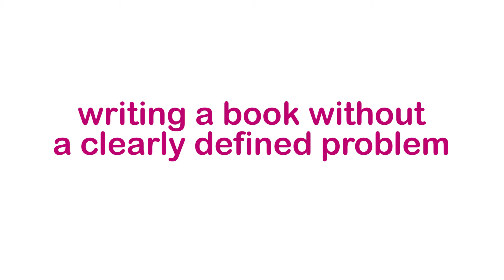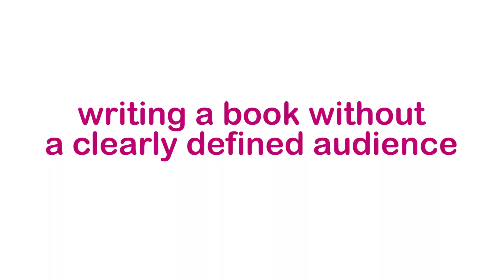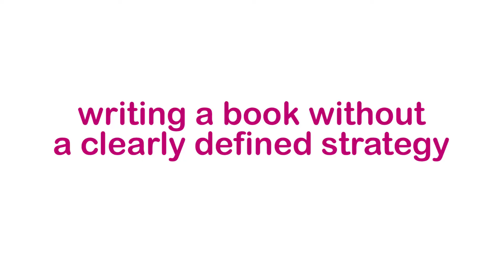5 COMMON SELF-PUBLISHING Mistakes New Authors Make (And How To Avoid Them) | Write An eBook Series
Hey sis, if you're learning how to write an eBook, check out this video on the 5 common self-publishing mistakes new authors make, and how to avoid them.

4⃣ Grab my FREE Christian Business Toolkit to help you get started here 👉🏾

Ready to learn the 5 common self-publishing mistakes new authors make when writing their first book? Check out this video where I walk you through them (and how to avoid making them), especially if you're currently learning how to write an ebook.

Check out my video on how to create your business plan with a business model canvas

Check out my video on how to start a small business online as a female entrepreneur

Hi, I’m Stephanie Rodnez, CEO of Godlywood Girl and self-proclaimed Purposepologist, and I help women of Christ step into their God-given purpose as faith-based entrepreneurs.

The mission of Godlywood Girl is to help women of Christ get unstuck, stop feeling frustrated, and start living their God-given purpose as Christian entrepreneurs.

If you feel God calling you to write that book, start that t-shirt business, or finally launch your faith-based business online –

Then Godlywood Girl is here to serve you.

You see, I knew since the age of six that I was supposed to have my own business.

But by the time I was 25-years-old, I failed at my first business as a faith-based filmmaker, and the experience left me feeling stuck, depressed and completely hopeless at achieving my goals.

But a video by Dr. Eric Thomas (ET, where that book at?) woke my purpose back up. Through one YouTube video from ET Inspires, I realized that the power of social media could literally help someone get back to being who God purposed them to be.

And that’s how Godlywood Girl was born.

Through books, films, online courses, live bootcamps and digital media and entertainment, Godlywood Girl is here to help you birth your God-given purpose as a Christian entrepreneur.

Check out the Godlywood Girl YouTube Channel for resources to help you get started like my FREE Christian Business Toolkit and don’t forget to join the Godlywood Girl sisterhood by subscribing to the channel.

I’ll see you at Godlywood Girl!